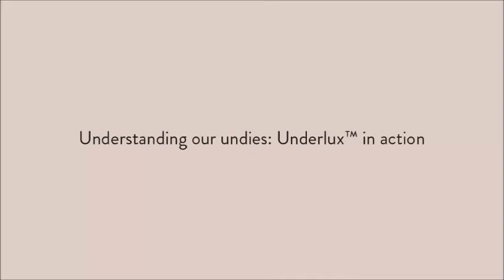Understanding our Undies: Underlux in action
By utilizing our patent-pending Underlux™ Technology, we eliminate the everyday worries of leaks and stains. Whether that’s blood, sweat, or whatever may flow, we’ve got you covered.

Dear Kate products hold up to two tampons’ worth and feature a form-fitting, lightweight gusset with three layers of built-in protection. The first two layers are moisture-wicking and absorbent, to keep you feeling dry and fresh with antimicrobial properties that make the undies and activewear odor fighting. The third layer is leak-resistant and keeps everything is locked in place.

All Dear Kate products are 100% fabric, which means no plastic or synthetic films, ensuring a more breathable, comfortable today - any day of the month.